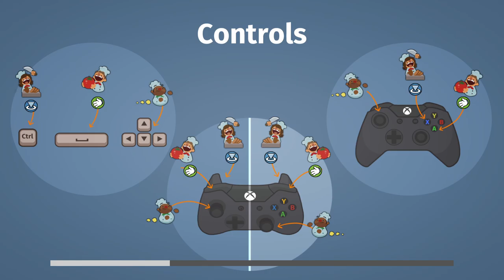Maailman epäturvallisimmat keittiöt! | Overcooked co-op #02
Matkamme jatkuu halki toinen toistaan kammoksuttavamman keittiön! Tällä kertaa päästään näkemään vakavasta routavauriosta kärsinyt, hiirien täyttämä ja graafisesti aivan hajalla oleva keittiö! Nähtävästi kokkitaitomme ovat kiirineet, kun asiakkaita kuitenkin riittää.

Overcooked on Ghost Town Gamesin kehittämä ja Team17:n vuonna 2016 julkaisema ruoanlaittosimulaattori. Pelissä seikkaillaan halki maailmankartan erilaisissa keittiöissä, joissa kaaos ja kieltämättä tes-sopimuksen vastaiset työolosuhteet ovat tosiasia. Tavoitteena on pelastaa maailma nälkäiseltä spagettihirviöltä; sekalaisuutta siis kerrassaan!

► Steamistä
Lare 03

► Switch onlinesta
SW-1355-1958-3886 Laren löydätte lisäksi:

laurivehkaoja

► Steamistä
Lare 03

► Switch onlinesta
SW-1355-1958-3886